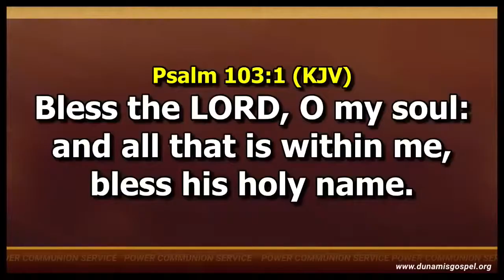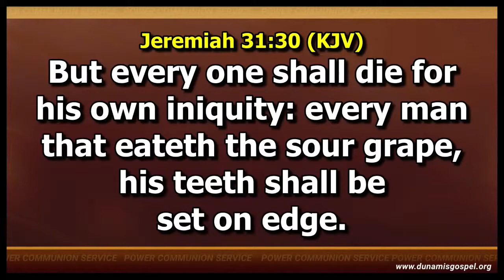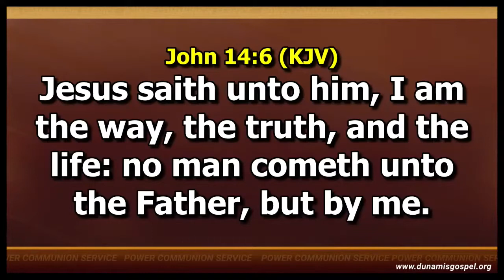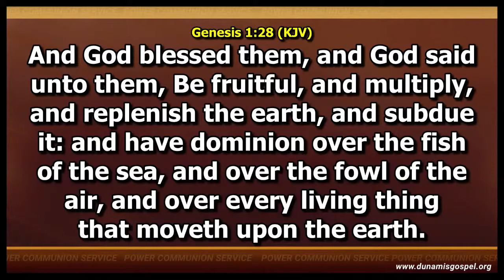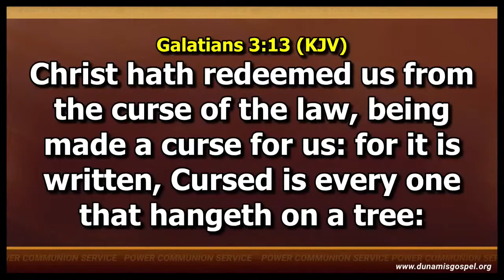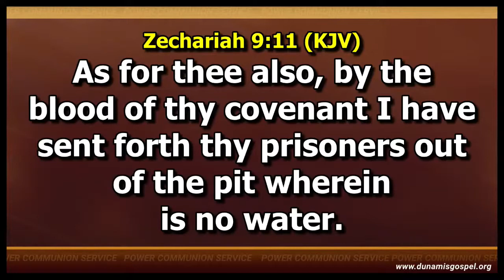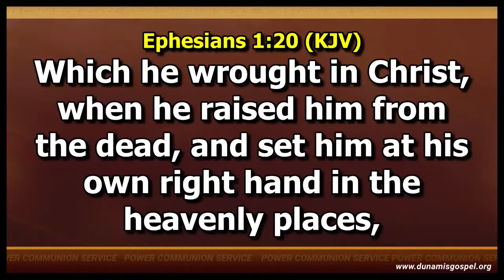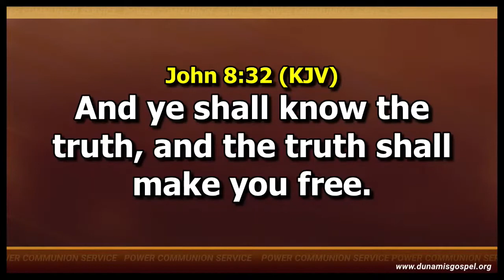GOD’S PLAN AND PROVISION FOR DELIVERANCE || DR PAUL ENENCHE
LEARN WHAT GUARANTEES OUR DELIVERANCE AND LIBERTY?